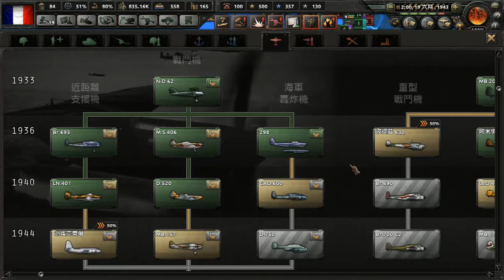鋼鐵雄心4 - 法國 (8) - 掃平保加利亞羅馬尼亞 [廣東話]